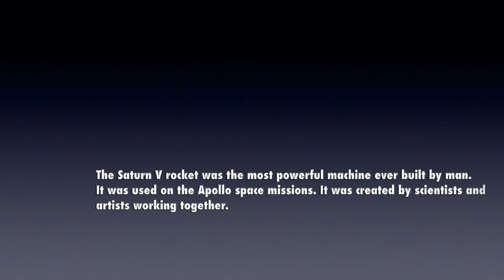Rockets Blade Runner 2 Cosmic Religion DiDonato